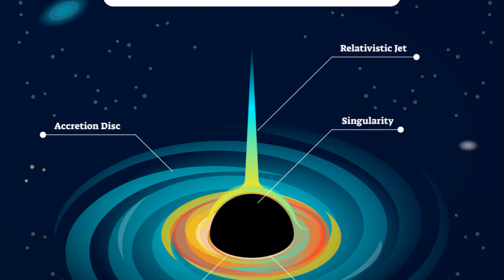Neptune - A Deep Dive into the Blue Giant.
Join us in our Exploring the Cosmos Series as we take a closer look at the Blue Giant - Neptune.